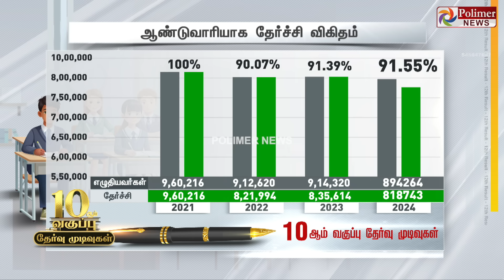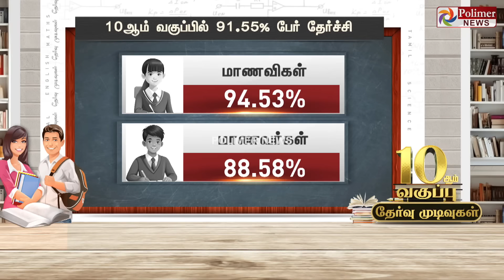BREAKING - 10ம் வகுப்பு பொதுத்தேர்வு.. எந்த மாவட்டம் முதலிடம்? SSLC 10th Public Exam Result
10ம் வகுப்பு பொதுத்தேர்வு.. எந்த மாவட்டம் முதலிடம்?